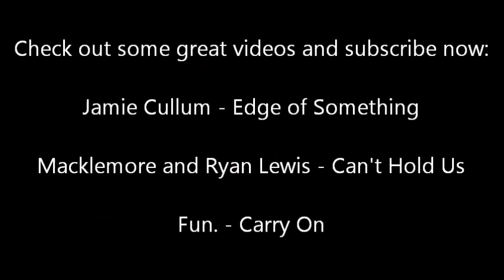Zedd feat. Foxes - Clarity (Drum Cover)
Clarity - Originally performed by Zedd feat. Foxes.

This is my drum cover of Zedd's song "Clarity". I think this song has a beautiful melody and I stripped it down and made it very drumtastic! The words are very powerful and full of emotion. I really love this song and giving this video a thumbs up will let me know you love it too!